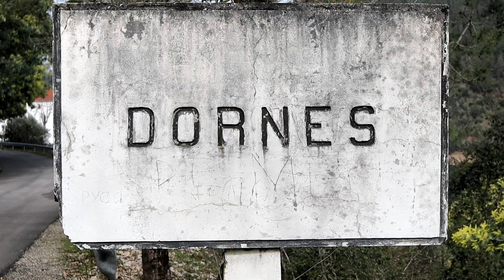DORNES é uma das aldeias mais lindas de Portugal.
Banhada pelo rio Zêzere e com paisagens de tirar a respiração foi aqui que nasceu a " Portuguesa" o nosso hino nacional.
Dornes é uma aldeia muito antiga , mais antiga que a nossa própria nacionalidade, assim o dizem vestígios arqueológicos que se encontraram na zona. chegou a ser habitada por cerca de três mil pessoas, hoje não chegam a quinhentos habitantes.